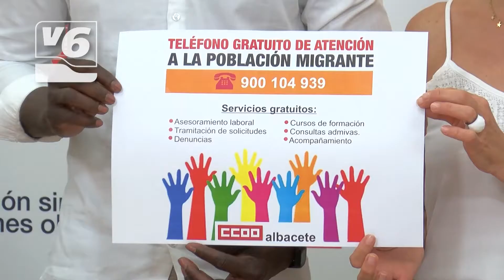Línea directa para asesorar a inmigrantes en temas socio-laborales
Las personas inmigrantes podrán hacer uso, a partir del lunes, de un teléfono que CCOO ha puesto a disposición, para asesorarles en trámites administrativos, laborales y sobre todo para ofrecer formación, que contribuya a mejorar su calidad de vida.